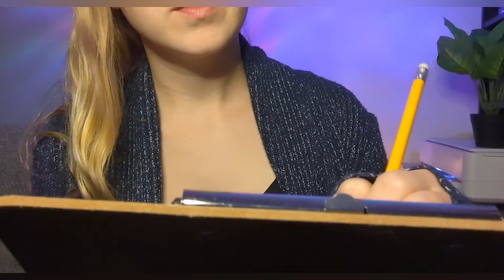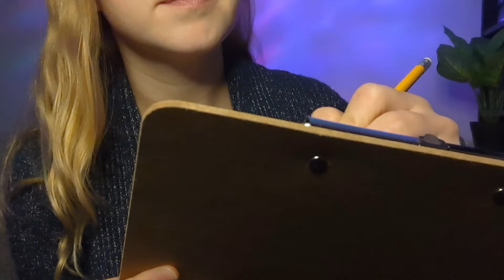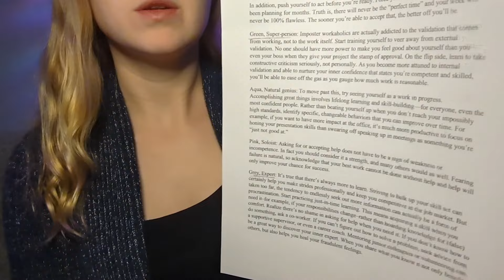ASMR Therapy Session- IMPOSTER SYNDROME [Typing and Writing triggers]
Hey everyone!

I hope you have all had a lovely Easter weekend with loved ones and ready to start your week 💪

Today's ASMR therapy video- You have finished university and are struggling with imposter syndrome from a new job you are about to start.

Together we work through an imposter syndrome questionnaire, discuss your feelings surrounding this and finally I provide some advice on helping you cope.

If you would like to do the imposter questionnaire yourself you can access it through this link-